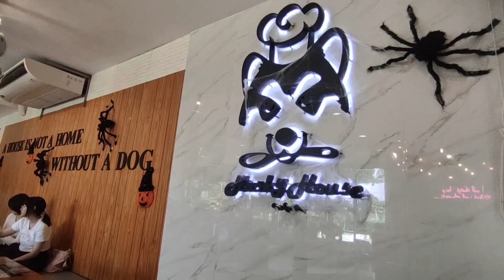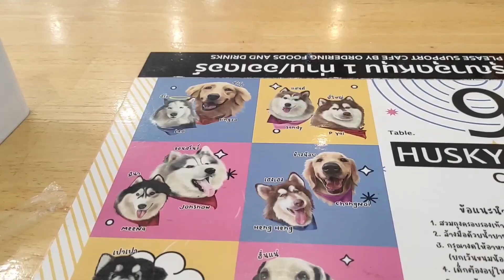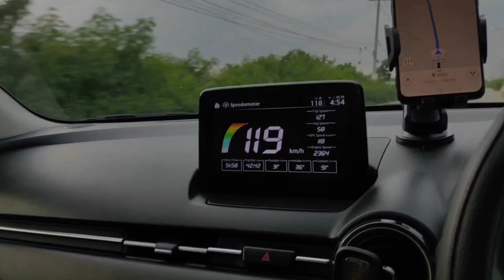GIANT ALASKAN MALAMUTE!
This trip was unexpected. We had only traveled to process some important documents. Unexpectedly, we finished passing the documents earlier than anticipated, so we had a lot of time to spare. We decided to visit a nearby Husky Cafe, and it was time well spent because there was no entrance fee, unlike in Bangkok. The dogs were very friendly and entertaining. The drinks and food were tasty and were priced at an understandable amount. The waiters and waitresses were polite, provided good service, and overall, it was a great experience. This is my first time visiting a Husky Cafe, and I highly recommend it to people.